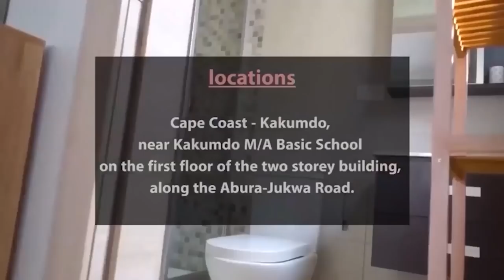🔥EVG. AKWASI AWUAH YOU BETTER SHUT UP OR ELSE DESTRUCTION WILL FALL UPON YOU. OBOTAN ANGRILY FIRES🔥🔥